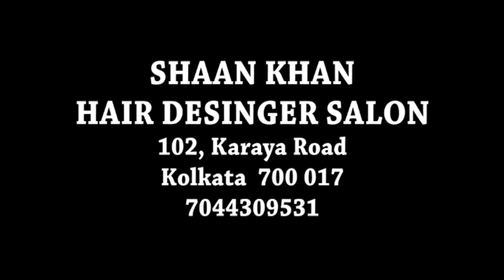Affordable hair Transplant - kolkata- India